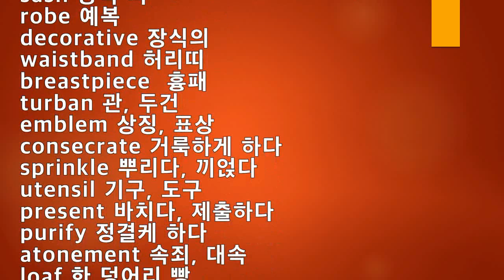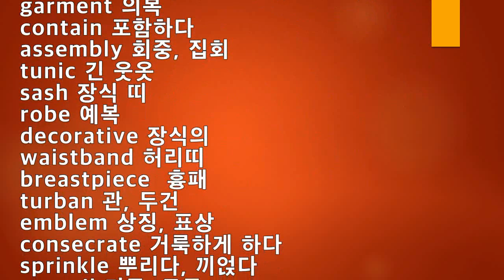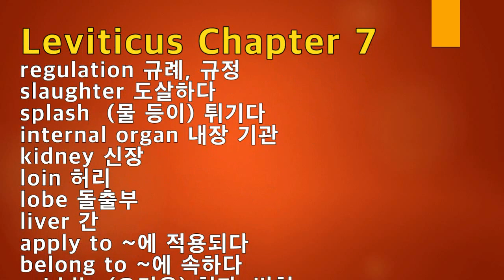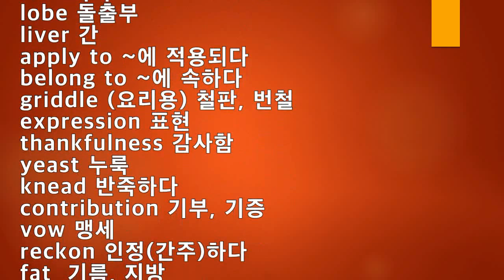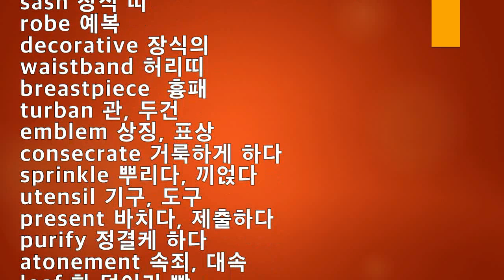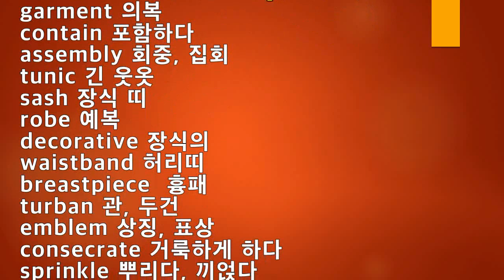Leviticus 7-8, 영어성경단어, NIV 영어성경 레위기 7장 8장 영단어, 성경영단어, 10회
성경영단어 / 한글뜻 암기하기
NIV 영어성경단어
레위기 7-8장

When you come, bring the cloak that I left with Carpus at Troas, and my scrolls, especially the parchments. 2 Timothy 4:13